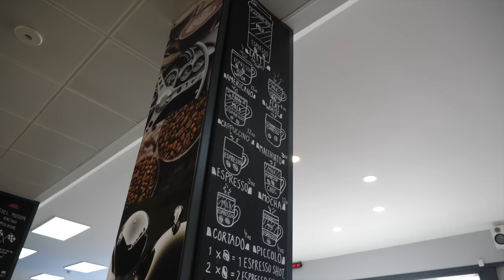Why The Huracan STO Is The First Lamborghini I Actually Like!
Thinking of financing a car?